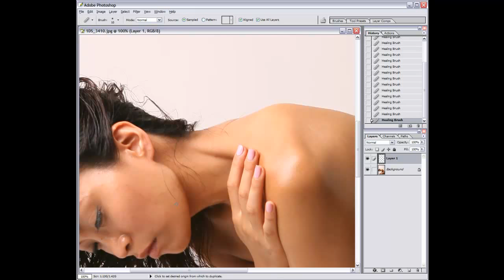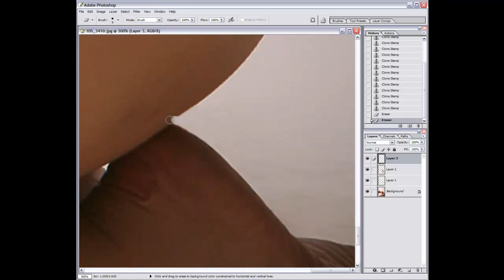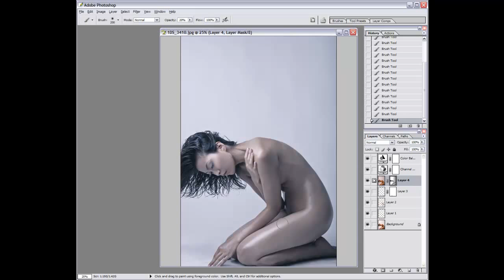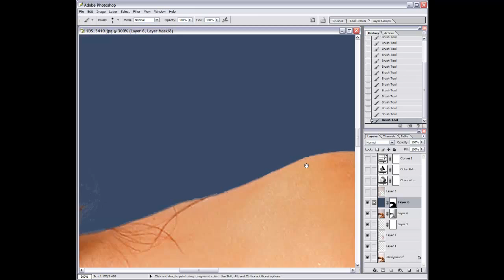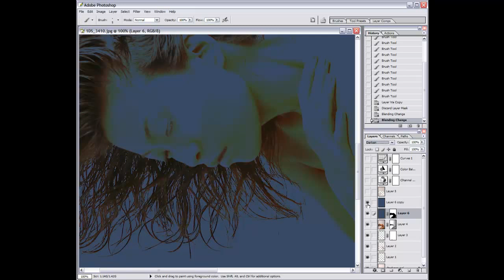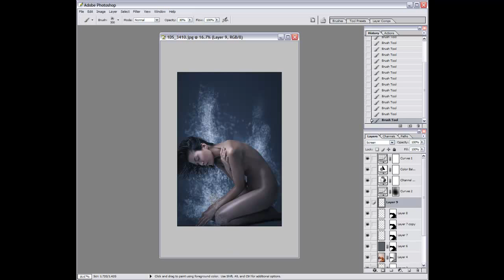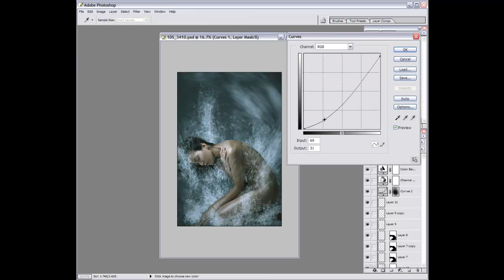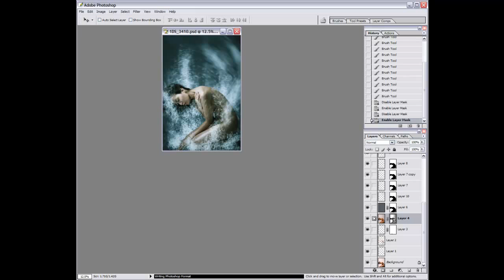Học Photoshop - Xử lý màu lạnh trên Body phụ nữ và hiệu ứng nước ấn tượng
- Bài học này sẽ giúp bạn nắm bắt được kỹ thuật xử lý da cơ bản và thêm hiệu ứng màu lạnh vào ảnh , giúp bạn có thêm 1 định nghĩa về xử lý skin